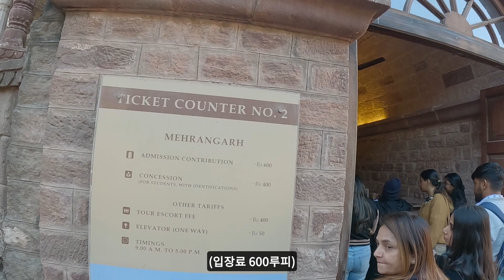물갈이 하다가 X 싼 건에 대하여 - 인도 조드푸르, 세계여행 [82]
인도여행중에... 쌌습니다...

촬영 장비: 고프로11
편집: 다빈치리졸브 무료

여행 후원
- KB국민은행  조남신  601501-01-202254

인도 Jodhpur
India Jodhpur